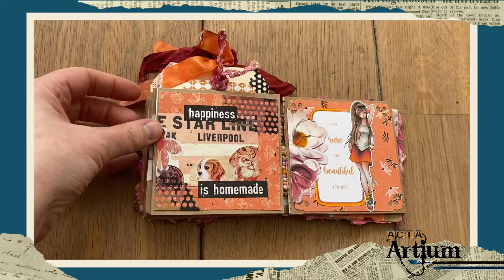Acta Artium 2: Notitieboekje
Dit filmpje is onderdeel van ezine Acta Artium.
Je kan het blad vinden op
acta-artium.boschthurlings.nl

De knipvellen met de stickers die in het boekje zijn verwerkt kan je gratis downloaden op